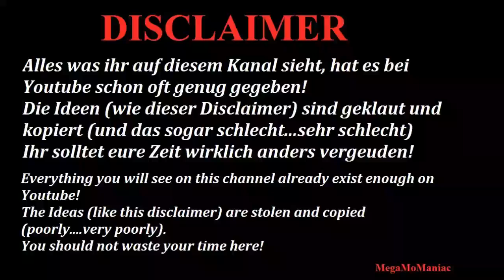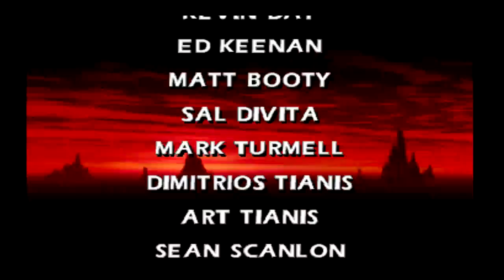Playstation: Mortal Kombat 4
2 on 2 Kombat with Sub-Zero and Scorpion